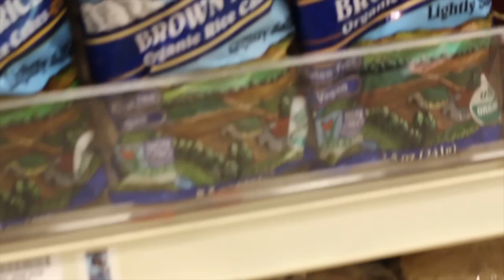Rice Cake Challenge! (My Tongue is Bleeding!)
Thank you to my brother Jean for joining me!

Go pre-order my hand-printed shirt AND my eBook that will explain all the basics I wish I knew from the beginning!